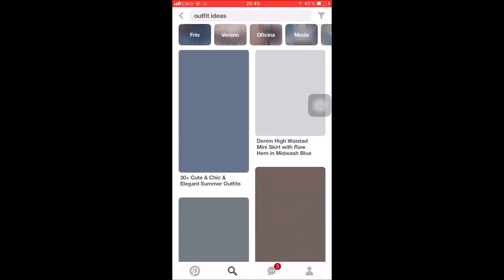5 TIPS PARA COMPRAR DE SEGUNDA/ALLYVLOG